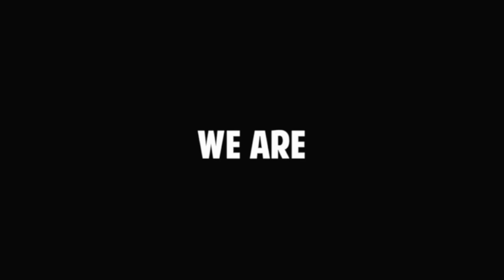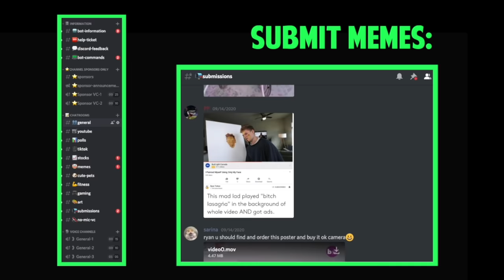Can You Cross The Map Without BREAKING LAWS in GTA 5 Online?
GTA V - trying to cross the map without breaking laws!'